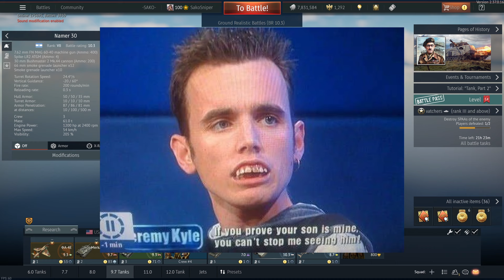The NAMER 30 is kinda awful...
Intro (0:00)
Game 1 (0:51)
Game 2 (2:50)
Game 3 (5:08)
Conclusion (9:20)